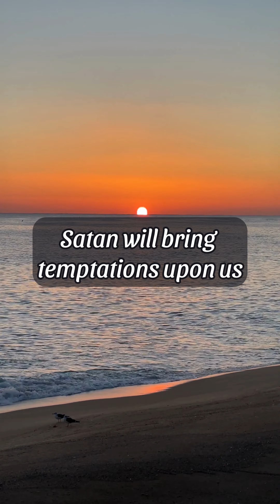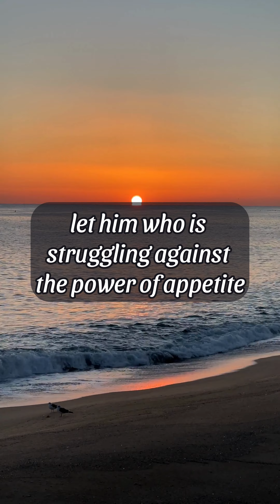Victory in Jesus- ASK GOD 365